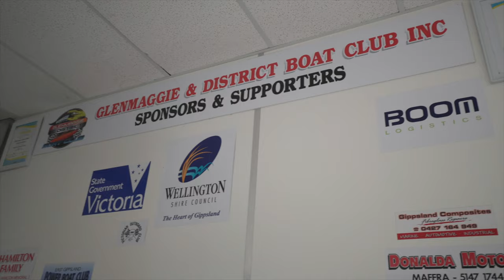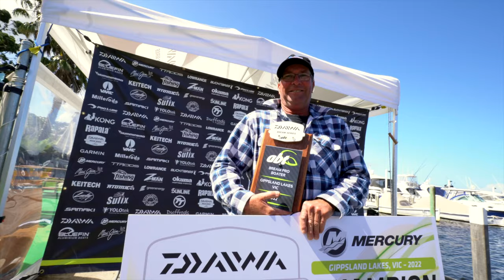The BASS Life Chose Me - FISHING TO WIN Ep 4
A Full Access, Full Disclosure angler based series on what it takes to be THE BEST Tournament Fisherman. The series follows Anglers in the Australian Bass Tournament year as they introduce you to the best in the business and what makes them tick. Follow along in Episode 4 as Matthew Langford and Byron Hill fish for Bass Rd2 Lake Glenn Maggie and the start of the 2022 season

In this Video @ Local Tackle Stores:
🐛Daiwa BaitJunkie 2.5” Grub
Suggested Colours: Motor Oil, Bloodworm, Camo, Pearl Watermelon
🧵Leader Yamatoyo
🎣 Fishing Rod - Daiwa 20 Infeet Z Series 732LFS
🌱Enjoying the channel and want to support it's growth?🌱
🎣 Tackle I Use Everyday🎣
🐟 Daiwa BaitJunkie 2.5” Minnow
Suggested Colours: Motor Oil, Bloodworm, Pearl Watermelon, Mudblood
🎣 Best Value Fishing Rod
⚙️ Best Value Fishing Reel
🎒 BaitJunkie ZIP BAG S
🧪Scent for Plastics
Suggested Scents: Blood Tuna and Blue Crab
Suggested: Shallow 1/16 & 1/12 size 2 hooks, Deep 1/8 size 2
Jigheads Case
The affiliate links listed on the channel supports its growth and if you use them the channel receives a small % of the sale, that I put back into the products purchased for review